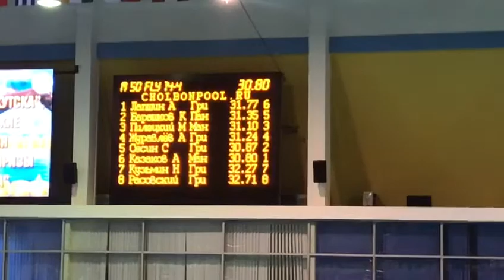Мой заплыв на 50 м баттерфляй ,, Финал г. Якутска на призы"Деда мороза"